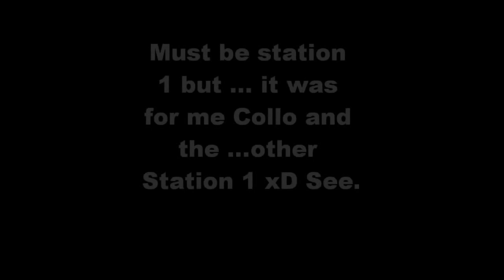S4 League | Biggest Bug Season-2[HD]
No hack !
Station 1 normally and totally wrong colloseum. xD
I'm in collo and he is in St-1 So failed!

Thx Have Fun *~*